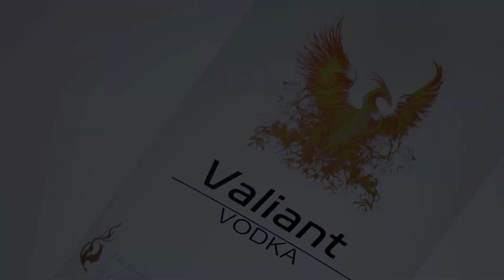VIT156 700ml 480g Screw cap Glass Bottles Wholesale